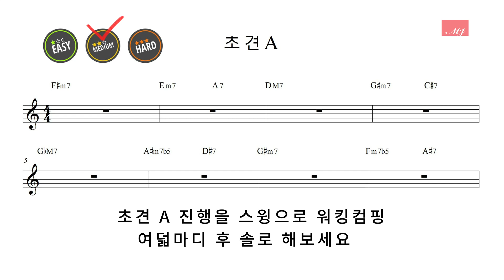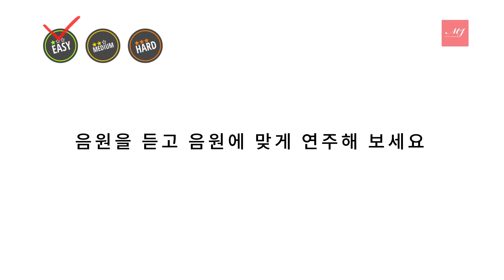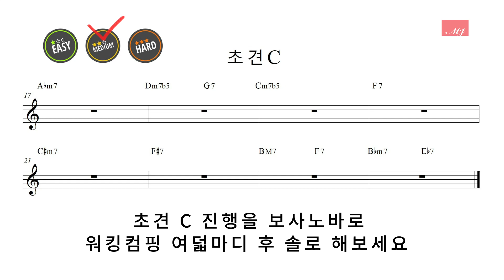[★★★☆☆] 주간 재즈피아노 초견 (21/10/15 일자)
타임코드

0:00 스윙
3:56 발라드
9:37 발라드 전조
15:16 펑크
20:31 블루스
25:36 보사노바

영상설명

실제 출제되었던 유형들을 모아 모의고사를 만들어 봤습니다

3층 : MJ 재즈피아노  (MJ Jazz Piano Academy)